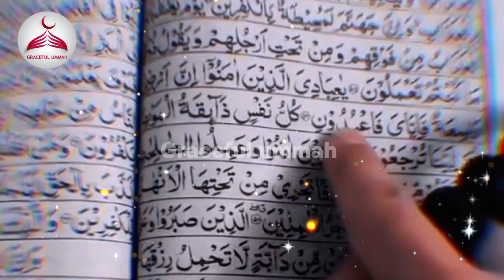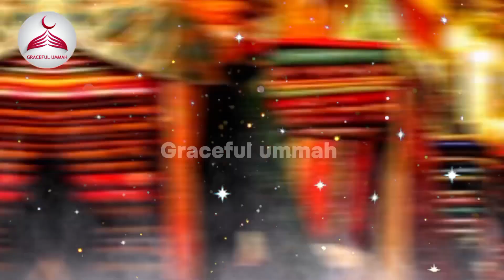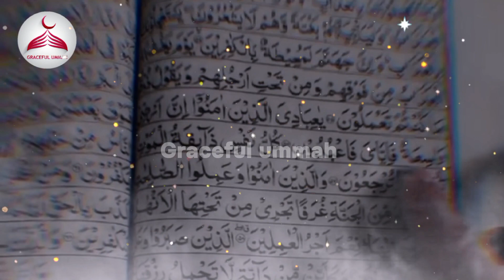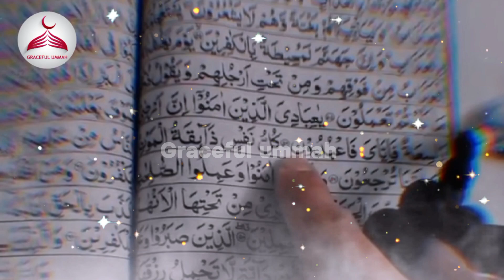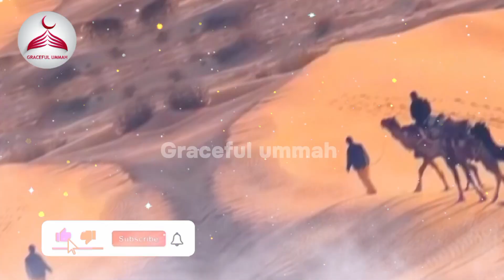12 rabi ul awal ko meelad manana jaiz hai ya nahi ?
12 rabi ul awal ko meelad manana jaiz hai ya nahi ?

12 rabiul awal milad manana jaiz hai ya nahi
12 rabi ul awal bayan
12 rabi ul awal manana chahiye ya nahi
12 rabi ul awal ko Kya hua tha
12 rabi ul awal naat
12 rabi ul awal naat 2023
12 rabi ul awal Pahari
12 rabi ul awal speech in Urdu
12 rabi ul awal new naat
12 rabiul awal status
rabi ul awal status
12 rabiulawwal naat status
12 rabi ul awal 2023